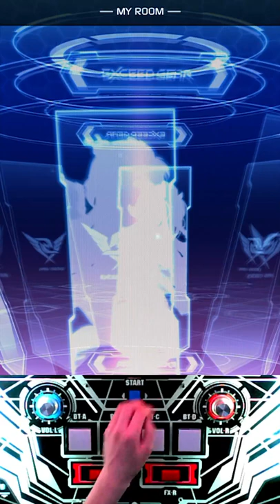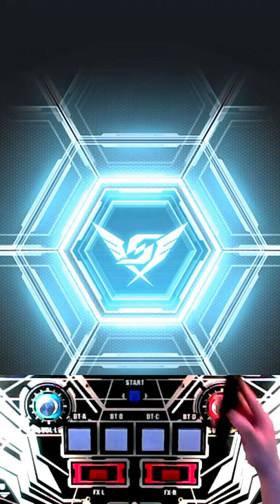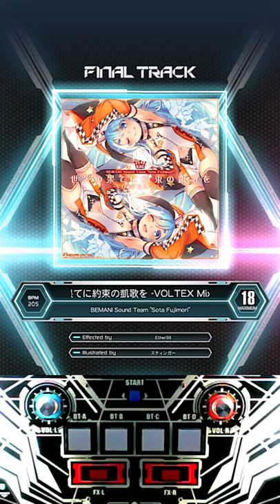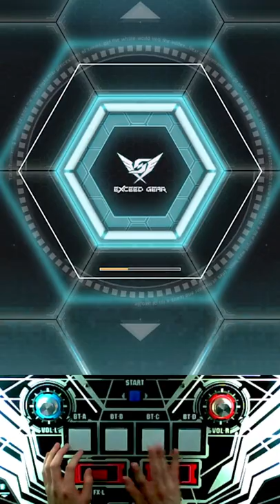sdvx vi 20220618 record 1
sdvx vi
20220618